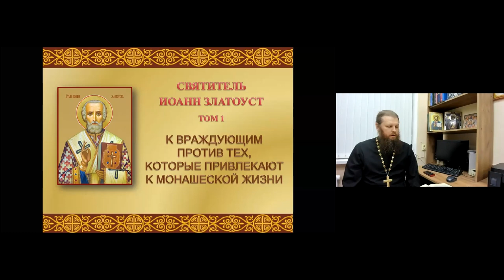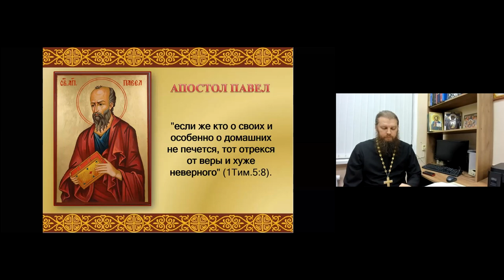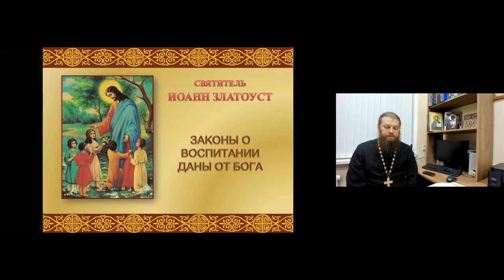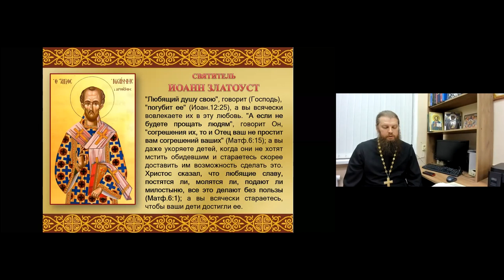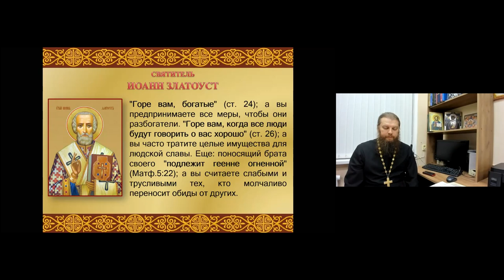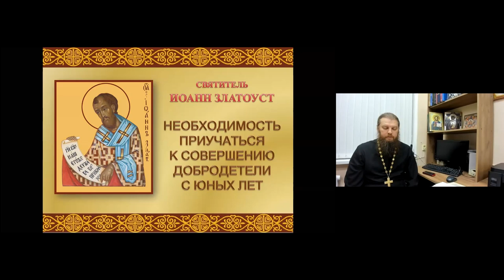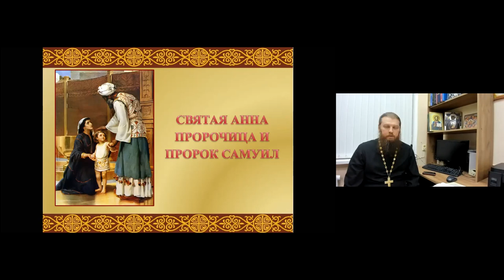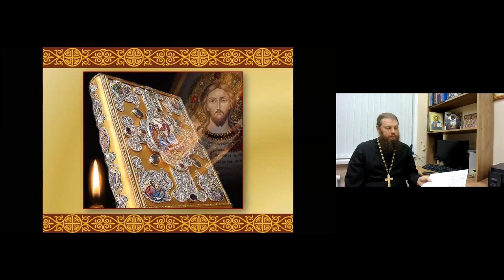Протоиерей Владимир Вакуленко. Тема: Златоуст. Слово к верующему отцу. Ейская горница.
Протоиерей Владимир Вакуленко приглашает вас на запланированную конференцию: Zoom.
Тема: Златоуст. Слово к верующему отцу.
Время: ❗ СЕГОДНЯ ❗ 10 мар. 2021 08:00 PM Москва